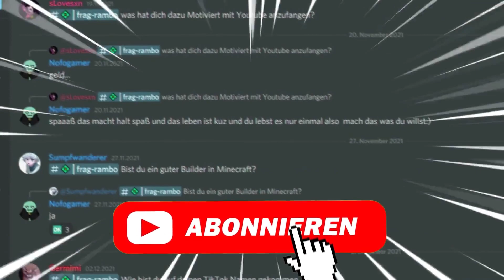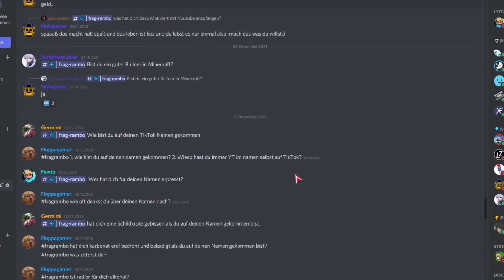Ich beantworte EURE FRAGEN | Q&A fragrambo 6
Moin Leute, heute beantworte ich mal wieder eure Fragen die ihr mir gestellt habt. Es waren wirkliche sehr interessante, als auch lustige fragen dabei. Stellt mir schon mal mit fragrambo in den Kommentaren oder auf meinem Discord Server fragen für das nächste Q&A Video.